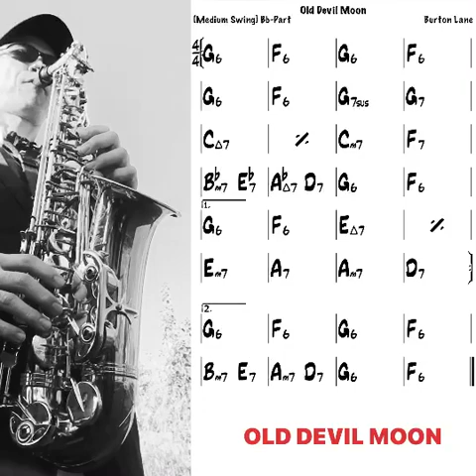【PnGt】OLD DEVIL MOON Backing Track （Trading 4s）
Tempo : 180
Key : F
Style : Swing
Chorus : 3
1.Theme
2-3.Adlib【trading 4s】